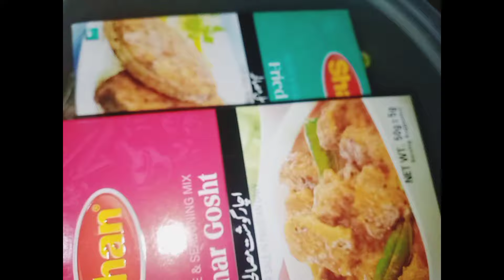Housewife daily routine vlog گھرکی مالکن یا نوکرانی#housewifedailyvlogs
housewife daily routine vlog
housewife daily busy routine
housewife daily cooking routine
گھر کی مالکن یا نوکرانی
محبت سے اپنے گھر پر راج کریں

Housewife daily vlogs